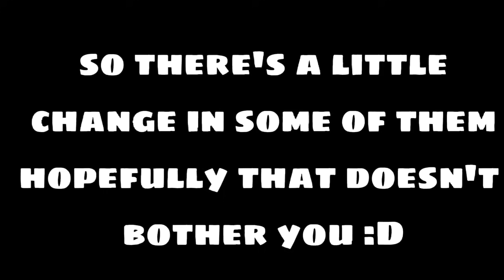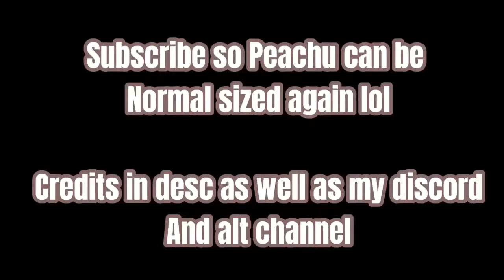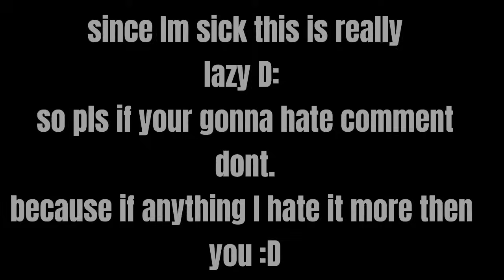MCYT/DSMP react to Technoblade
you can find my technoblade videos on my channel and those have the proper credits :D. i sadly am lazy to put all the video links in here lmao-

pls note i am not taking technoblades death for views. infact I didnt even mention his death in the video.

may the blood god live free in heaven!